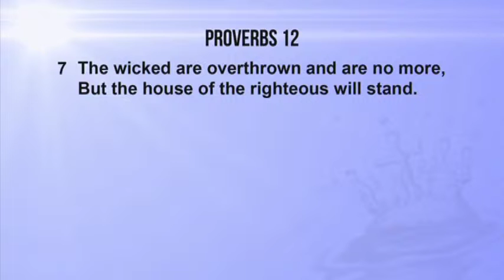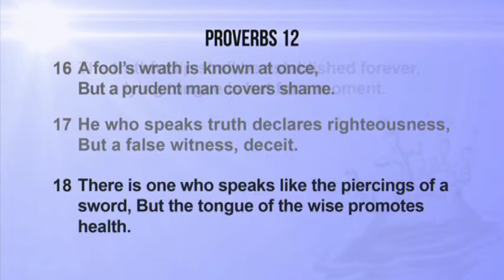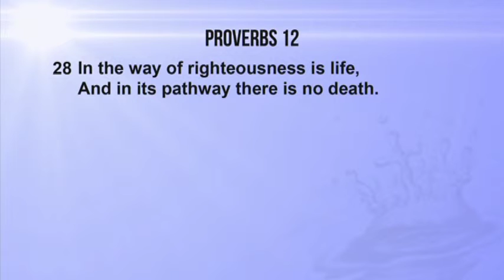Today's TCT Devotional